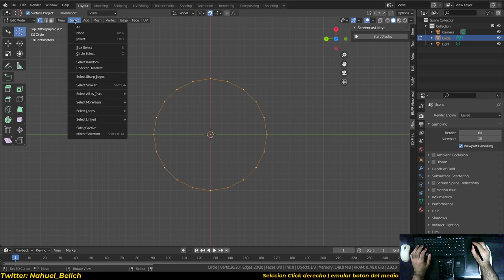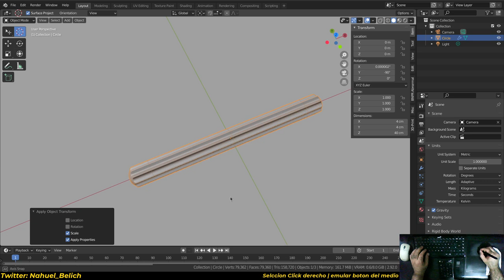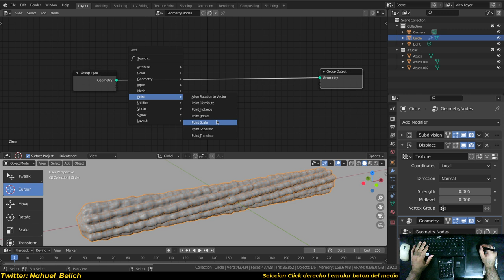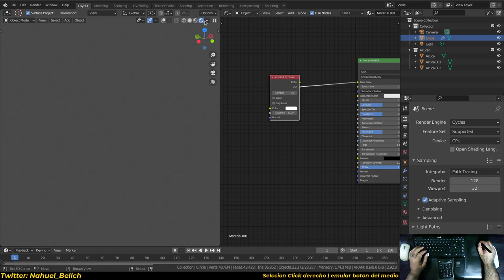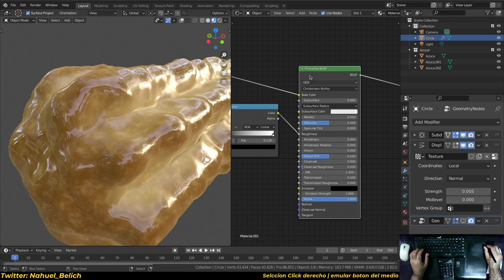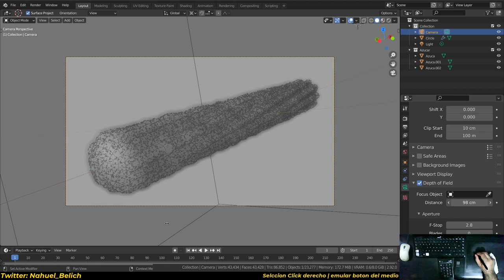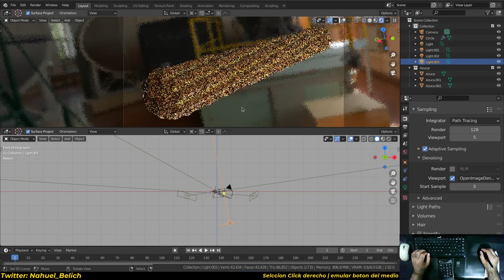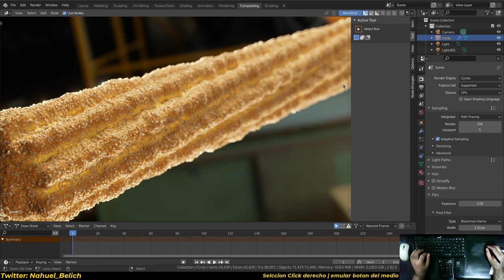Tutorial- "Cocinando" un churro en Blender 2.92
Este es un tutorial completo de 0 a render final en Blender #2.92, vamos a ver durante una hora y veinte, modelado, materiales, algo de render y el nuevo sistema de modificadores por nodos "geometrynodes" para hacer un delicioso churro.

Espero les aproveche :)

Pueden seguirme por novedades tips y passwords en twitter: @Nahuel_Belich